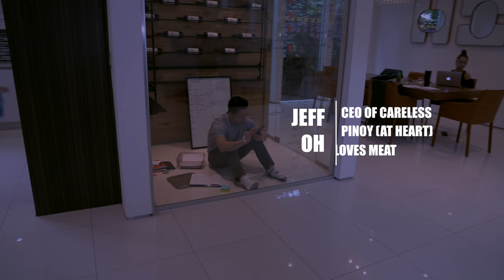A Tour Inside the First Careless Home in Los Angeles, California | Careless Cribs EP. 01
James Reid and Liza Soberano tour us around the Careless Crib where the team stayed at in their first few weeks in Los Angeles, California.

Powered by @MayaIsEverything